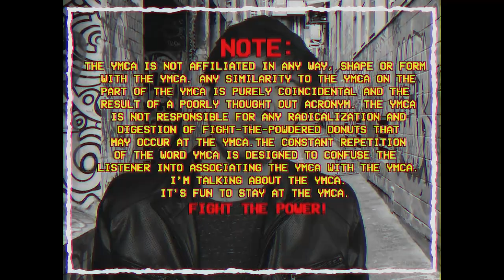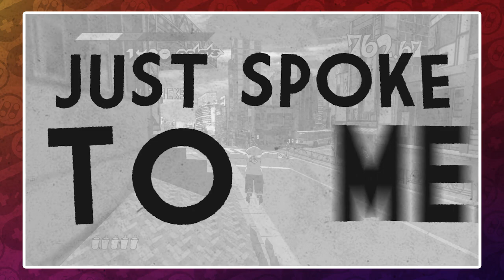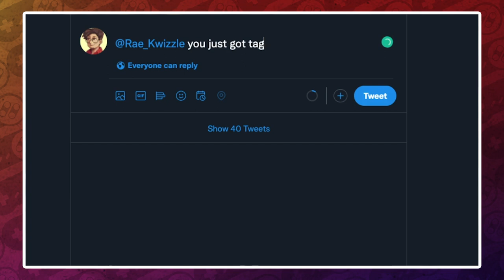Jet Set Radio (Sega Dreamcast) Retro Review: Does It Hold Up? - NichePlays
Released in 2000 for the Sega Dreamcast, Jet Set Radio (originally titled Jet Grind Radio in the US) is a 3D action game set in the fictional city of Tokyo-to, Japan. The game follows a gang of well-intentioned youths known as "the GG's" as they try to mark the territory of other gangs in graffiti and search for pieces to a strange record that can summon a demon. It features fast and frantic gameplay, elements of a rhythm game, and has (bar none) one of the best soundtracks to ever make it into the video game.

Since its release, the game has been followed up with a Game Boy Advance version, a sequel for the original Xbox, and has influenced games such as Insomniac's ' "Sunset Overdrive" and the upcoming Team Reptile title "Bomb Rush Cyberfunk"

But... Does it hold up?

Hit me up on social media if you wanna talk about games and stuff!

It's entirely optional and, while I can't prioritize creating extra content at this time, goes a long way in helping me prioritize creating more videos and trying to improve their production quality

About:
NichePlays is a retro gaming review, discussion, appreciation channel by Nicholas Caesar, a writer and video editor from New Jersey. In each of his videos, Nicholas tries to mix his love of comedy and pop culture with the video essay/game review format in a way that is part Girlfriend Reviews,  Scott the Woz and Cinemassacre, and part Game Sack, SomeCallMeJohnny, and StopSkeletonsFromFighting. His favorite consoles include the Nintendo Switch, Sega Genesis and Super Nintendo Entertainment System.

Chapters:
00:00 - Cold Open
01:27 - Intro
03:38 - Question of the Day
04:07 - Review
16:55 - So does Jet Set Radio hold up?